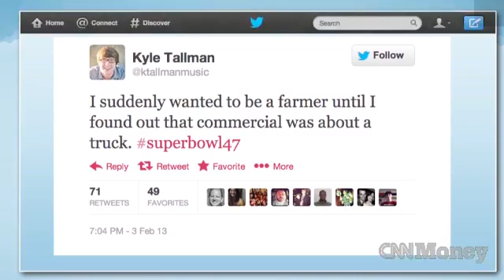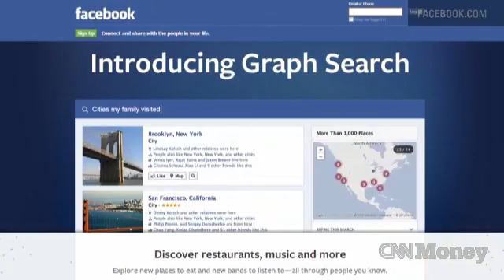Is Facebook fatigue real?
A recent poll shows that 61% of Facebook users have taken a hiatus from the social network.